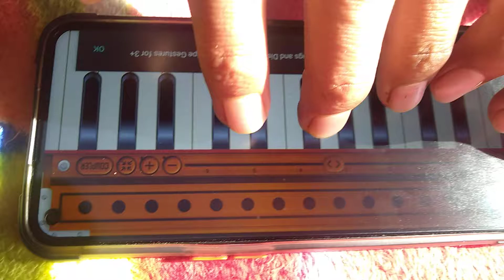harmonium in mobile | best harmonium app for Android | real sound